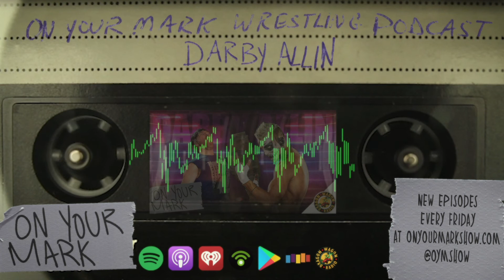Darby Allin - On Your Mark Wrestling Podcast - Ep 46 (Full Episode)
In Episode 46 of the “On Your Mark Wrestling Podcast” your hosts Mark E Xtreme and Skeeter Skyflyer are deep diving into AEW Superstar DARBY ALLIN!!! Hear all about Darby’s start in Pro Wrestling, his eventual debut with All Elite Wrestling and more. Also hear Mark reveals his thoughts on being straight edge.  (Original Air Date: Feb 17th, 2021)

Produced by: Shane Hartline and Scott Narver